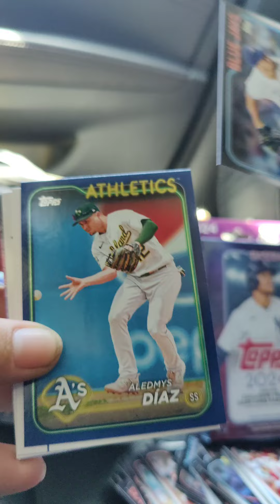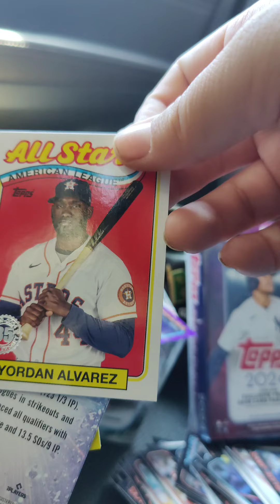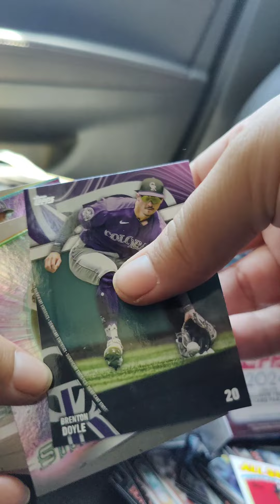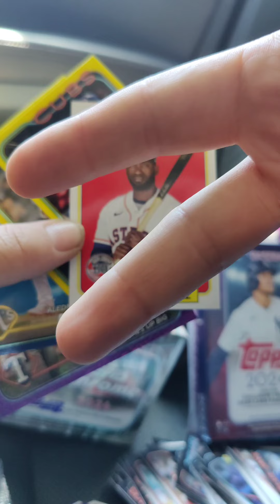Hanger Box Rip in the Car